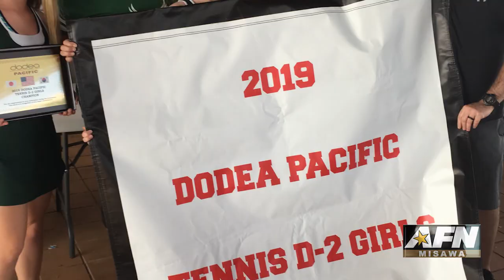Edgren High School TennisTeam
Edgren High School's tennis player Jenna Mahoney won the PacEast singles title for the second year in a row. In the FarEast Tournament Ryken Calleros knocked off the top seeded player with a 4th place finish.